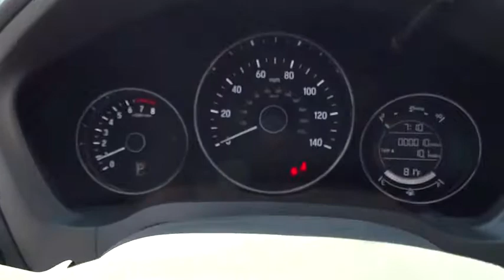2016 Honda HR-V Countryside, La Grange, Oak Lawn, Westmont, Hinsdale, IL K1147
2016 Honda HR-V

Continental Honda
5901 La Grange Road